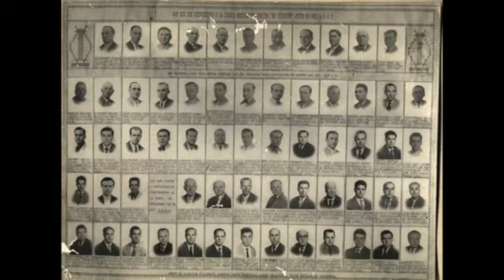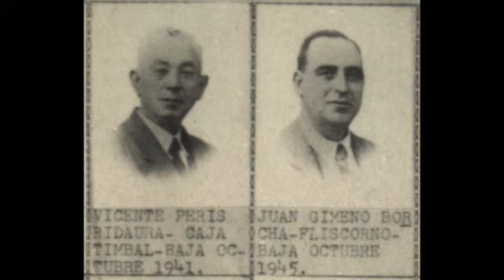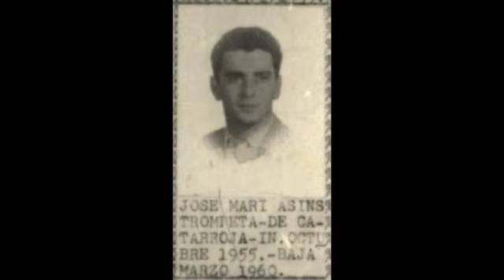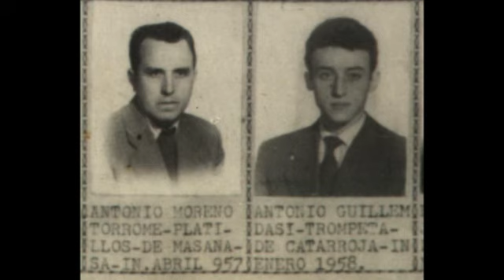ELS PRIMERS MÚSICS DE LA BANDA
fotos de l'orla amb dades personals dels components. Aportació de Jose Vicente Orts Peris